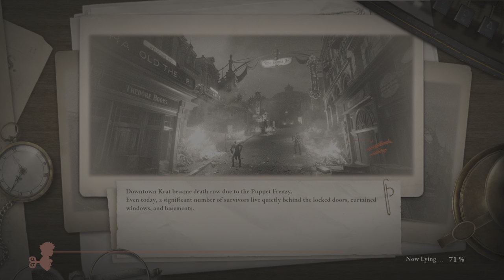Lies of P_20231010001817